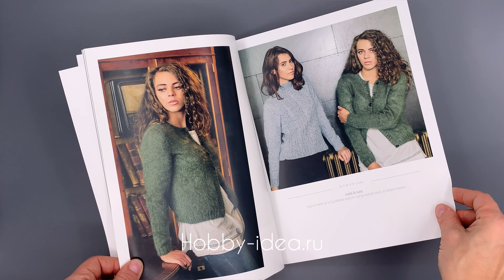Обзор журнала Rowan Loves... Kidsilk Haze & Felted Tweed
Идеально упаковываем заказы, отправляем быстро